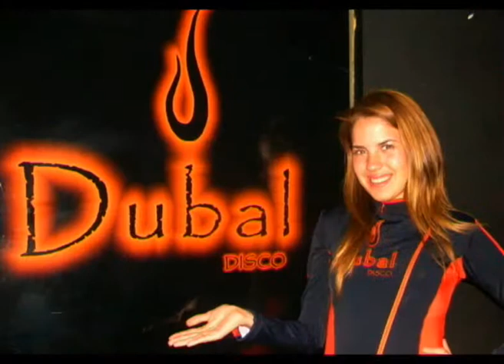disco dubal disco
el mejor de local de mirafores